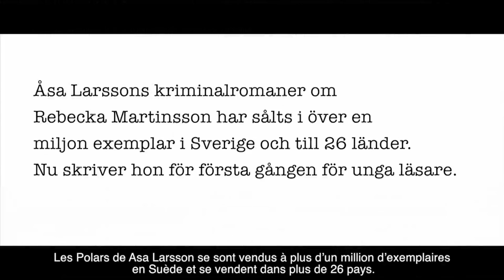PAX la série - Interview d'Asa Larsson, Ingela Korsell et Henrik Jonsson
Asa Larsson, la reine du polar suédois, Ingela Korsell et Henrik Jonsson, présentent la série jeunesse PAX. Deux garçons débrouillards, une pincée de mythologie nordique, un soupçon de sorcellerie, quelques scènes de bagarre...
"PAX - Les ténèbres avancent" (tome 1) paraît aux éditions Slalom le 19 mai 2016